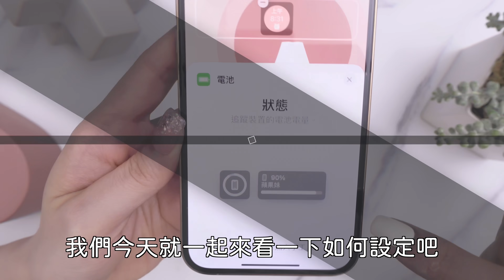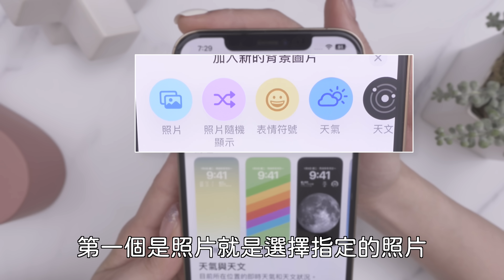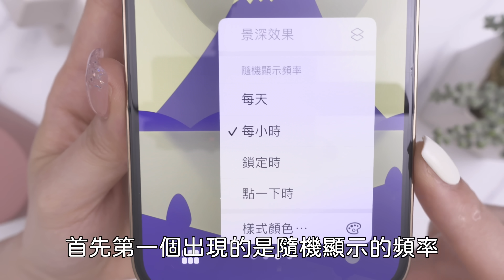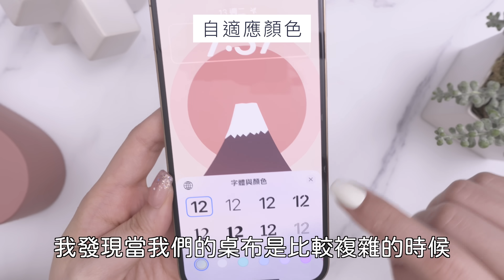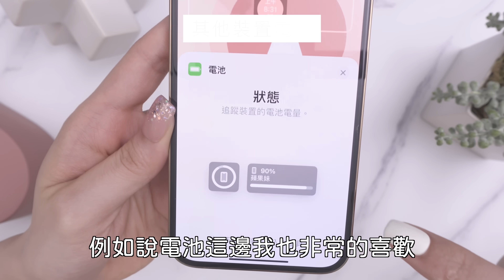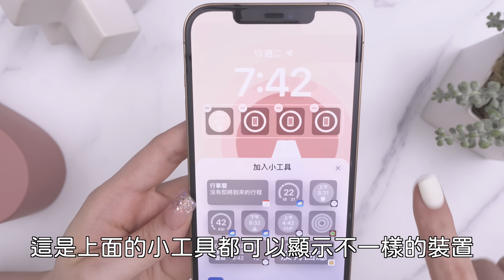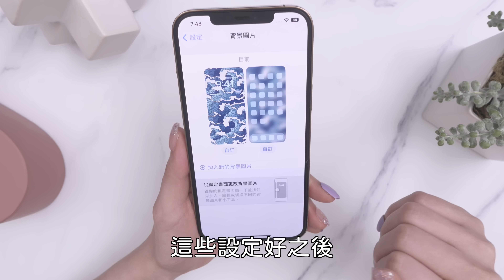iOS 16 iPhone 個人化鎖定畫面 更換教學 必學！ iPhone 14 Pro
今天一起來看iOS16鎖定畫面怎麼設定還有好用的小工具分享！iPhone 14